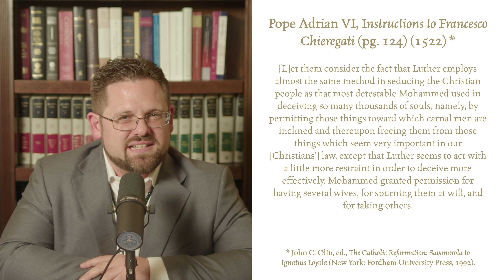#5 | Setting the Record Straight: Reformation Era Pope Repents, and Warns of Luther's Errors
CULTIVATING SAINTS, SAGES, AND STATESMEN THROUGH THE GREAT TRADITION

This is the first episode in our new series, "Setting the Record Straight: The Truth vs. Anti-Catholic Myths," in which we will refute various anti-Catholic myths, and share eye-opening accounts that paint an entirely different picture of the Catholic Church than we are often given.

In this first installment, we cover a largely unknown story of a Pope who not only repented of the sins of priests and Popes at the very beginning of the protestant "reformation," but also provided a stunningly accurate and prophetic warning about where Luther's errors would lead.

EPISODE CHAPTERS
00:00 - Intro
02:35 - Roadmap
04:16 - Historical Context
09:04 - The Pope Repents
15:00 - The Pope Prophesies
27:24 - Conclusion